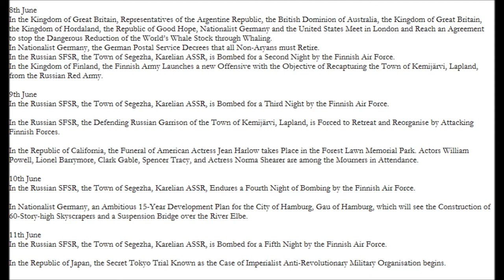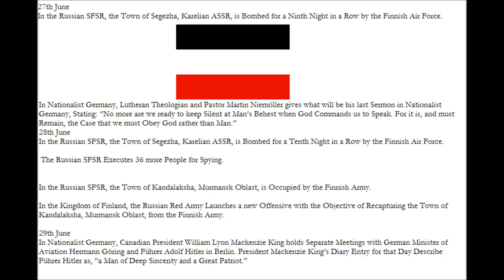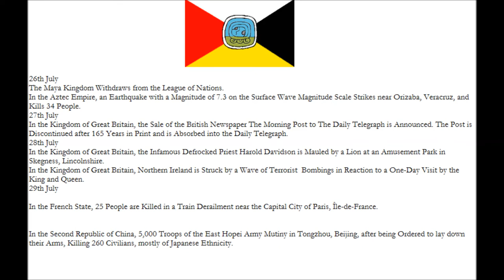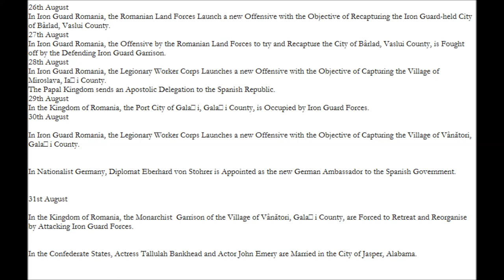The 1936 Russian Invasion of Poland, Part 1 ~ Invasion!